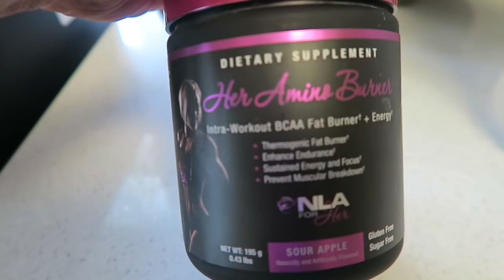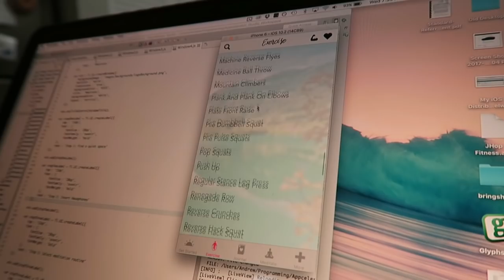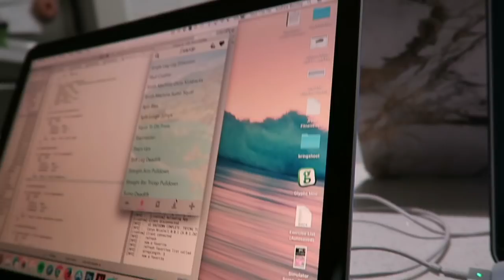THE TRUTH ABOUT PREP | "STRONGER NOW" EP. 19: PRO BIKINI PREP SERIES